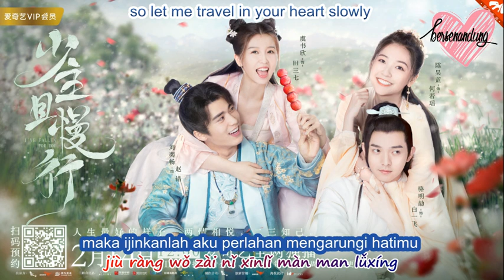[Eng/Indo] I've Fallen For You Ost || Guo Jing ft Huanyu Ning - I'm Falling in Love (郭静 & 宁桓宇)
Lirik dan terjemahan Ost I've fallen for you
Lyric and translation I've fallen for you Ost

~channel bersenandung~